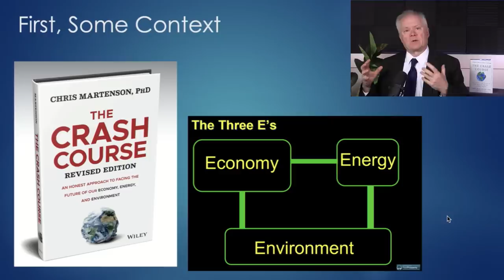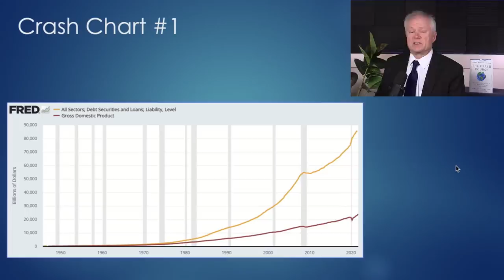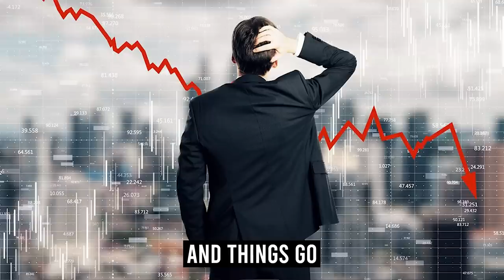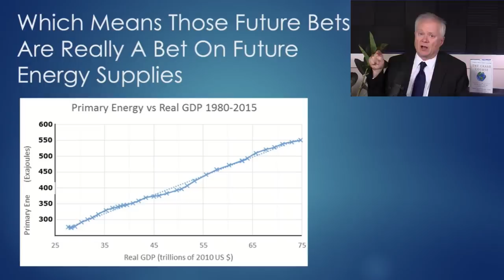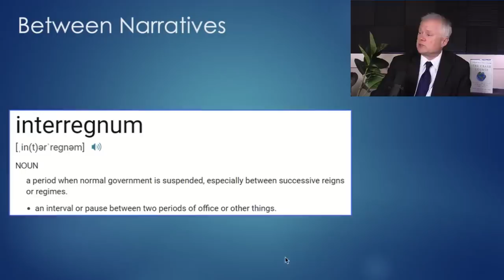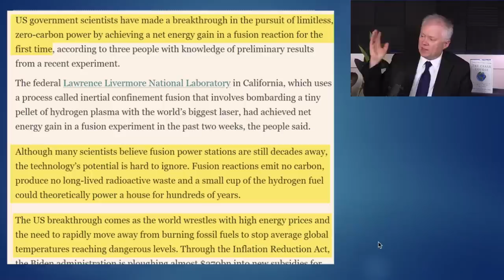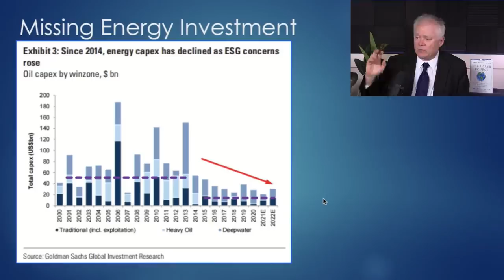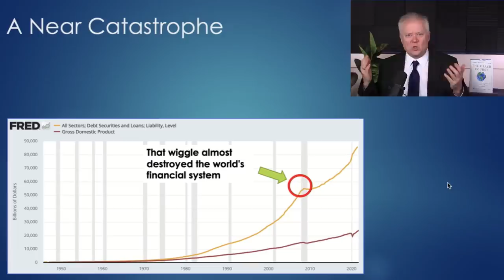The Vital Connection Between Oil and the Economy Revealed in 2 Simple Charts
Wanna buy me a cup of Coffee?

PRE-ORDER THE REVISED CRASH COURSE